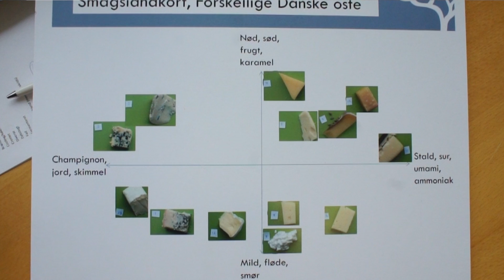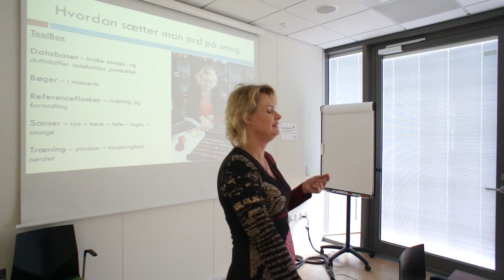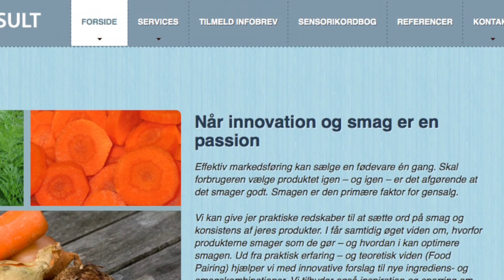Lever af, at smage på mad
Vi får i dette indslag en snak med Lisbeth Ankersen som arbejder med smagsudvikling og kemien bag smagen – ja hun lever af at smage på mad.